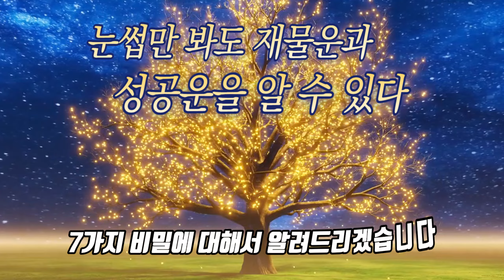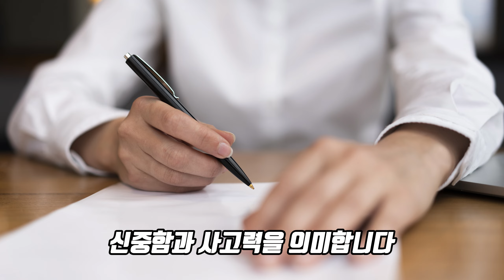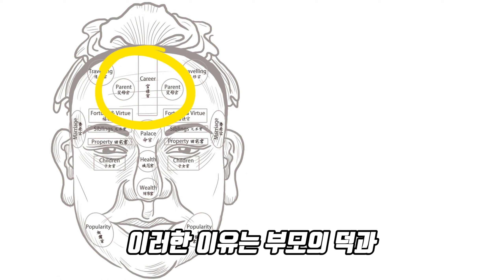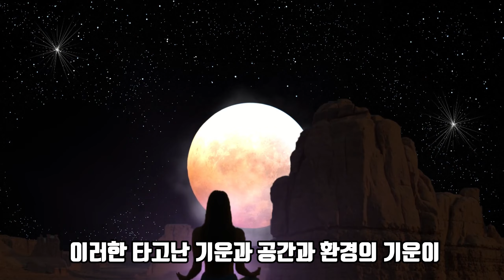l관상보는법l 눈썹의 이것만 봐도 재물운 성공운을 알 수 있다👍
l관상보는법l 이번 영상에서는 재물운 좋은 눈썹 관상, 복을 부르는 눈썹 모양, 재물운을 상승 시키는 눈썹을 알려 드립니다. 오늘 영상 잘 시청하시고 복 많이 받으세요. 💰💰💰

♡눈썹으로 알수 있는 재물복과 성공운 TOP7❤️

💡풍수출장 및 사주상담

▬▬▬▬▬음원 출처▬▬▬▬▬▬
🎵Track : 네 생각 -
🎵Track : Again -
 • [들으면 힘나는 밝은 음악] Again | 다시 시작해보자🤨
🎵Track : Good Day -
 • [Vlog영상에 쓰기 좋은 신나는 음악] Good Day | 어디로...